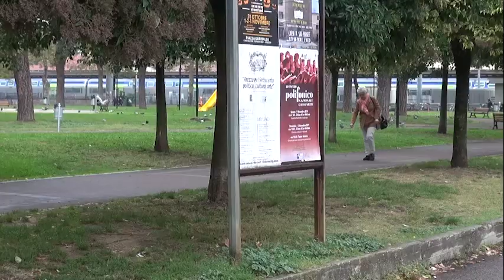Arrestato tre volte in tre mesi: nuovamente in manette per droga